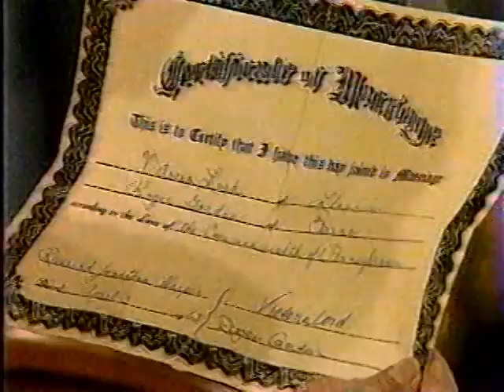One Life to Live 4/21/1989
Max arrives at Gabrielle’s house to pick up Al. Gabrielle and Max argue about who really deserves custody. Gabrielle says she has nothing left to live for with Al gone, but Max promises she’ll stay a part of Al’s life. Austin drives Sarah to the clinic, claiming her car wouldn’t start. Sarah’s patient is belligerent and angry, but she deescalates the situation, and Austin is impressed at how she handles the situation. Megan stops by Llanfair to give Viki a letter she found in Eterna, a letter from Victor Lord to Danton Gordon. The letter implies the consortium that built Eterna had every intention of letting people out of the city when their year-long rotation was up. The two women discuss Victor Lord until Viki has to leave for the barbecue. Megan admits for the first time that Viki is her mother, but asks her to be patient, saying it will take some time before she’s really ready to bond with Viki. Clint tells Bo he can’t stop thinking about what he heard Viki tell Roger in the hospital. Bo is sure Viki was merely trying to tell Roger what he wanted to hear, to help save his life, but Clint says he can’t live with the uncertainty.

When Sarah is done with her patient, Austin showers her in compliments, then harshly critiques himself as a “fool” and a “hick,” in order to draw her sympathy. Before driving her home, Austin swipes a book on blindness and trauma from Sarah’s office. Later, at Sarah’s hotel room, she and Bo are kissing when the ceiling above them starts leaking, and pieces of plaster fall all around them. As the rain continues to fall on them, Bo grabs an umbrella and asks Sarah to move in with him. A hysterical Gabrielle pleads with Max to let her keep Al. As Max turns to go upstairs and collect Al, a desperate Gabrielle breaks a vase over his head, knocking him out cold. Austin calls a doctor friend of his, a fellow former inmate. Referencing the book he stole from Sarah’s office, he asks the doctor to get him a certain drug as a favor. Viki asks Megan if she can be with her when she shows the box of mementos she found in Eterna to her father, but Clint bursts in demanding she stay away from Roger’s hospital room. With some prodding from Viki, Clint admits he overheard her conversation at the hospital and forces her to admit she still has some feelings for Roger. She tries to calm him down, but Clint storms out, smashing the box of mementos from Eterna. As a tearful Viki cleans up the mess, she discovers one of the items in the box is a certificate of marriage between her and Roger.